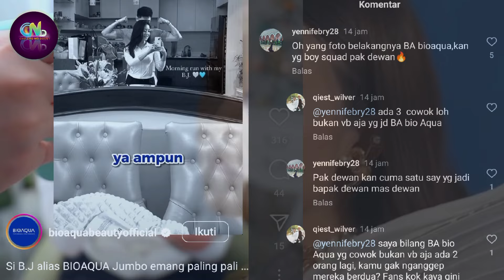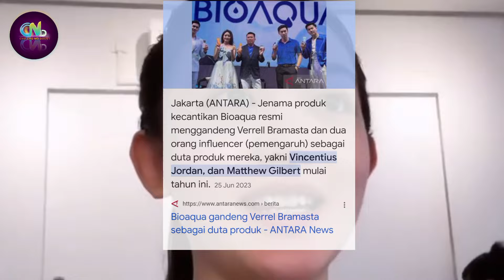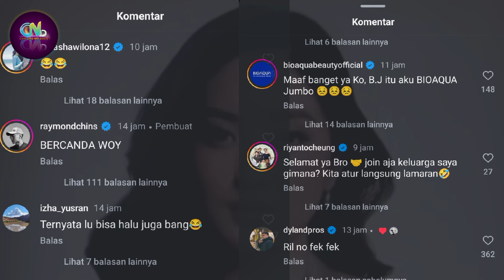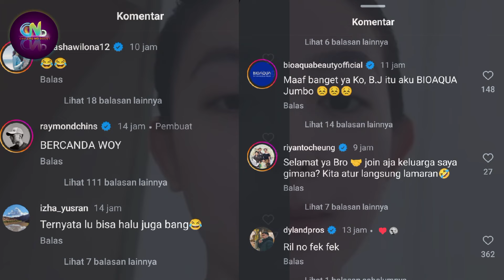Jika Bukan Raymond, Foto Laki Laki Tampan Dan Berotot Bersama Wilona - Apakah Verrell Bramasta?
Artis Indonesia

Sumber :

- IG Story

Backsound :

- Musik Youtube